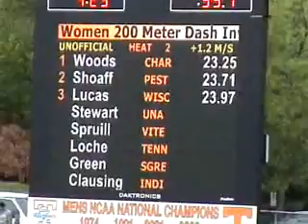sea ray relay pt3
uncc track and field team
sharesse woods 200 meter race